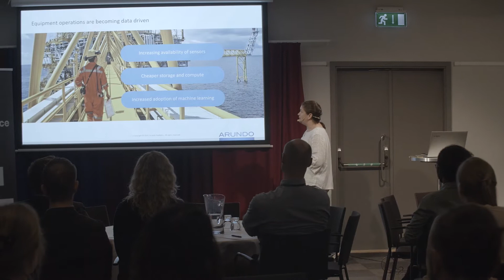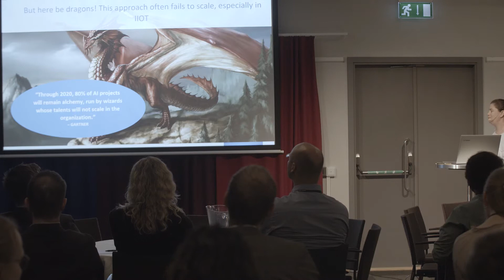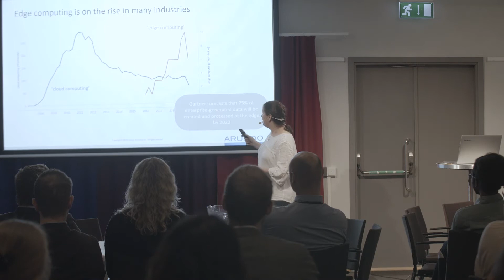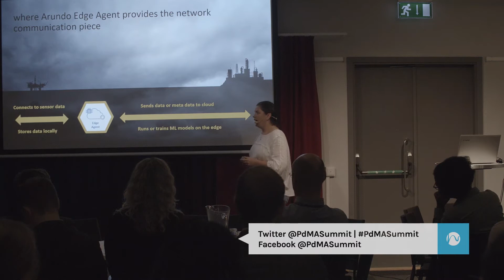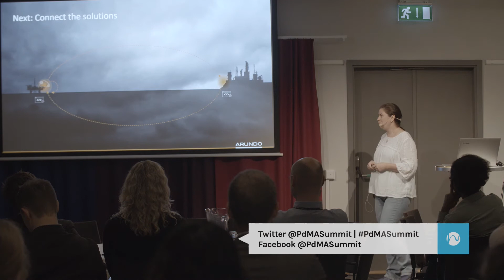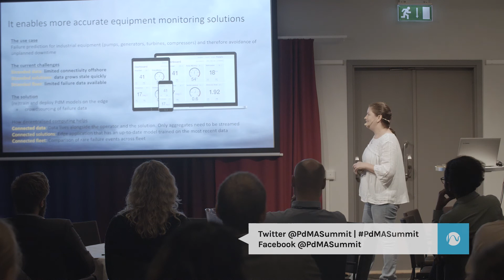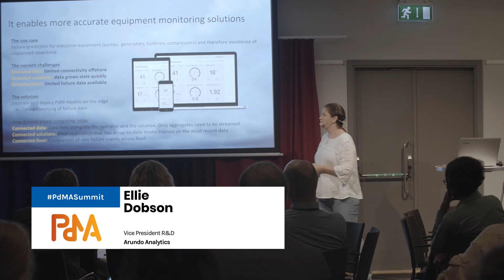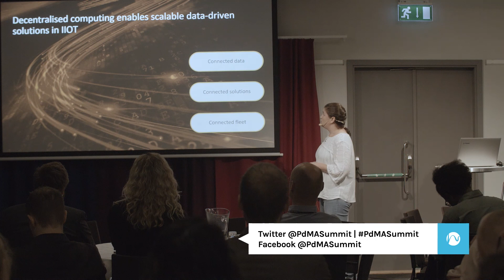From Cloud to Edge: The Importance of Decentralised Computing in IoT - Ellie Dobson,Arundo Analytics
Decentralised computing is of increasing importance in IIOT. We will discuss the reasons for the rise of this technology and, with real-life use cases, methods to capture value from the data at its point of origin.

Key Takeaways
- Building centralised data-driven solutions in IIOT is challenging due to the isolation of data, infrastructure and operators in complex industrial settings.
- Decentralised computing is of increasing importance as it provides a solution to these challenges as opposed to a more conventional cloud-based solution.